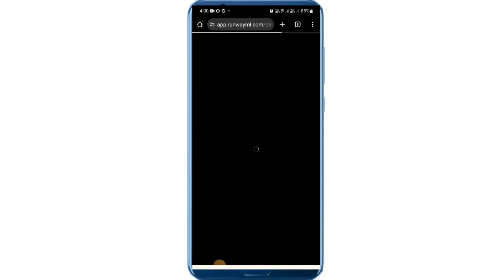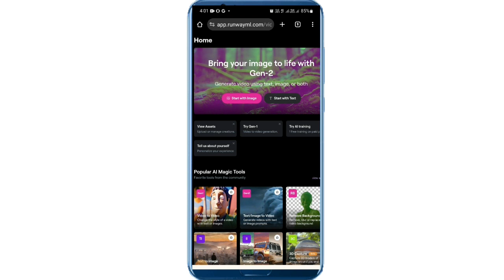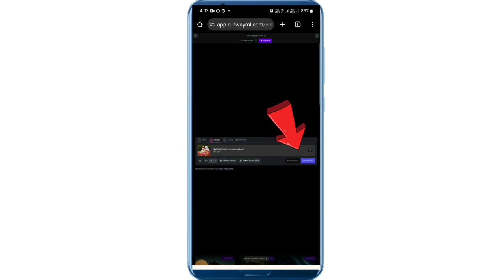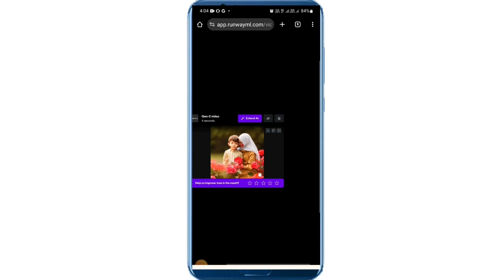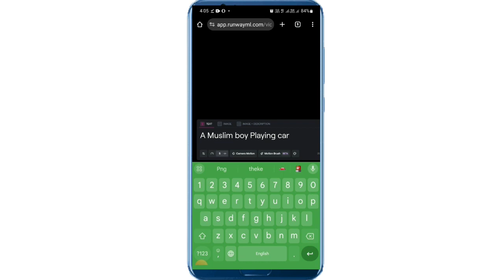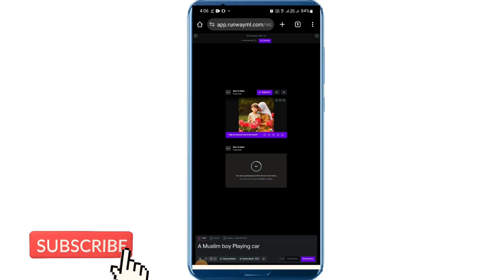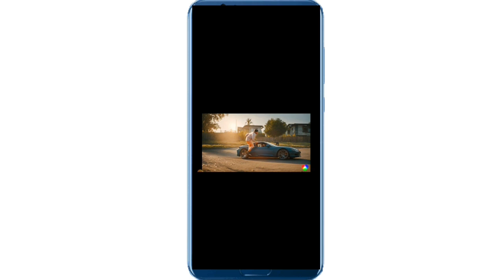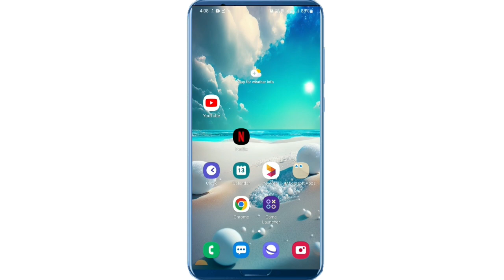ai এখন মোবাইলে ব্যবহার করুন|ai bangla|make kids story chatgpt bangla,animated video chatgpt bangla